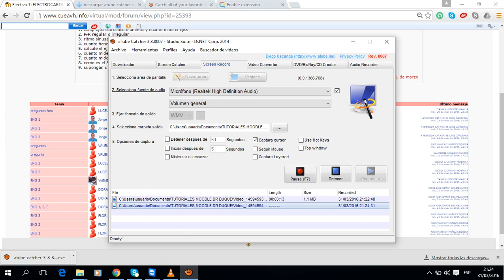LECTURA EKG POSIBLE WOLF PARKINSON WHITE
Este video es la lectura de un EKG colocado en el FORO EKG de la ELECTIVA 1 EKG Programa Humboldt Medicina Armenia Quindio